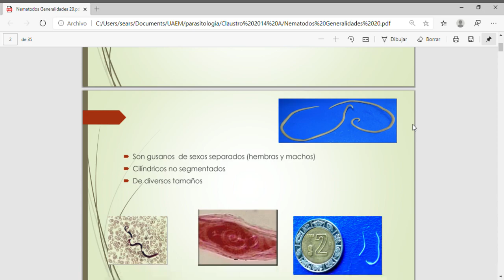Nematodos Generalidades 20